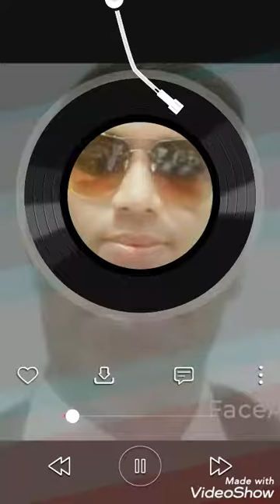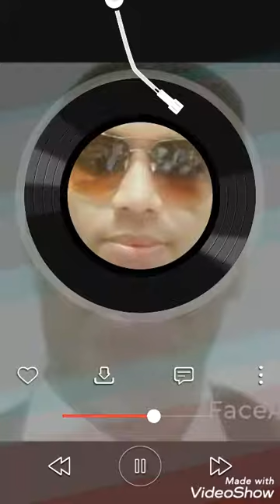Sheikh Mohammad Alamgir hossain